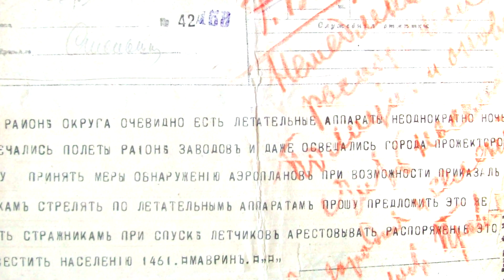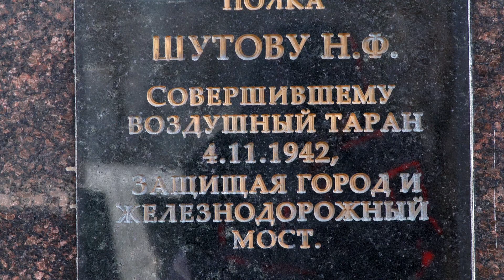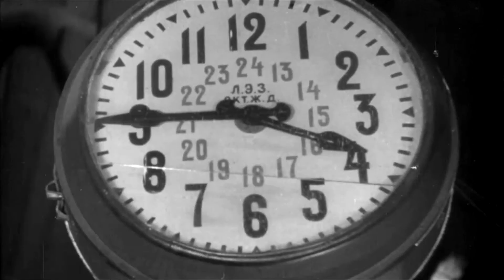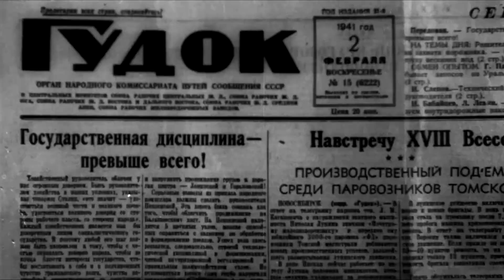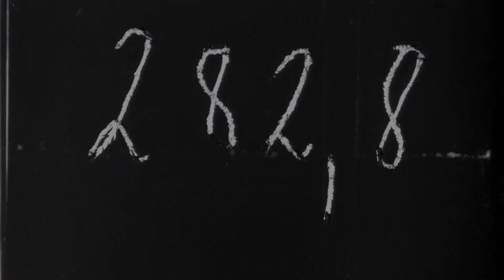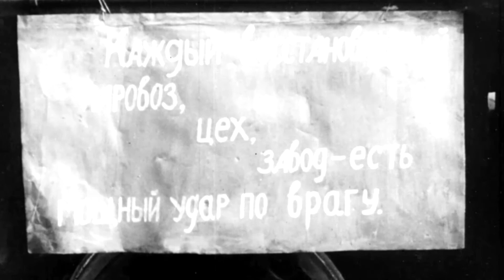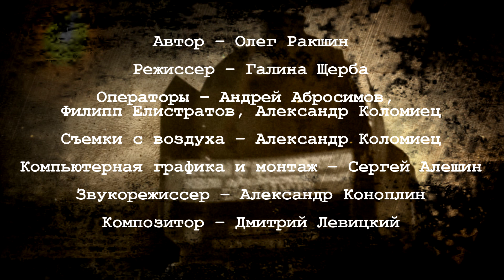"Дороги Побед" - Документальный фильм о подвиге советских железнодорожников. Фильм второй (2015)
Документальный фильм "Дороги Побед" рассказывает о подвиге сотрудников Куйбышевской железной дороги в годы Великой Отечественной войны. Фильм был снят в 2015 году и приурочен  к 70-летию Победы Советского народа над нацистской Германией.  В фильме использованы уникальные кадры военной кинохроники из собрания Государственного архива кинофотодокументов.